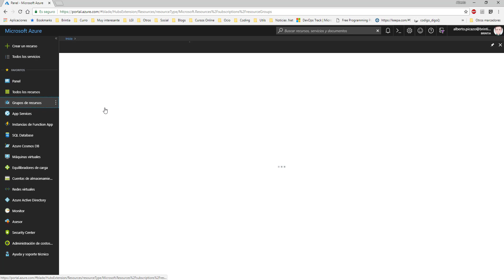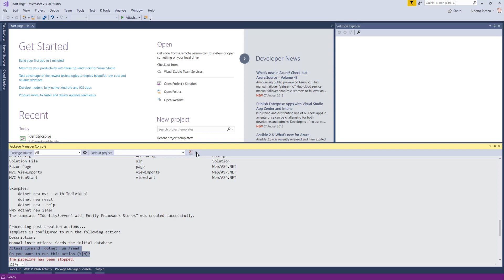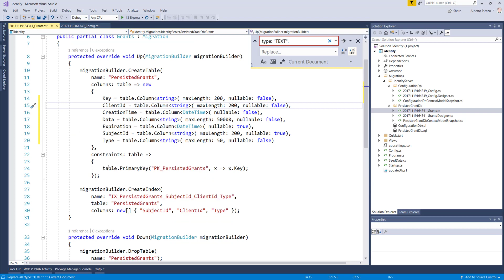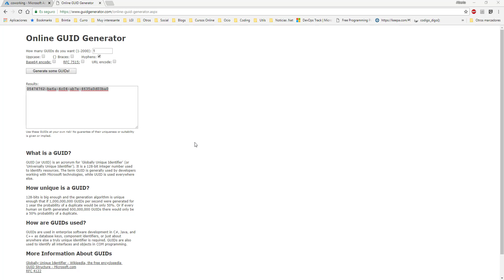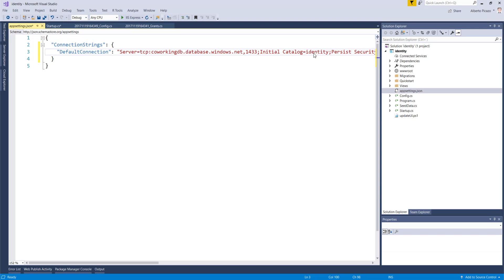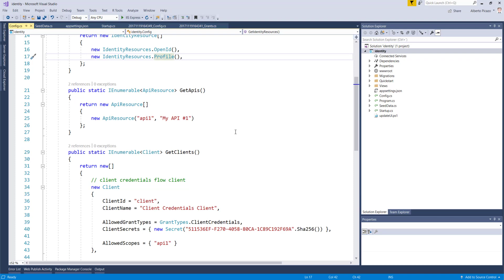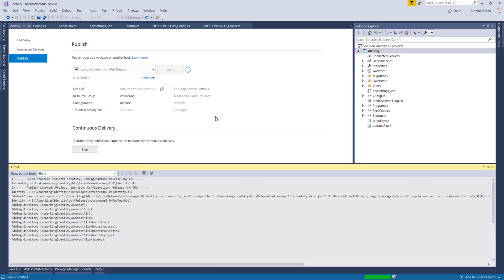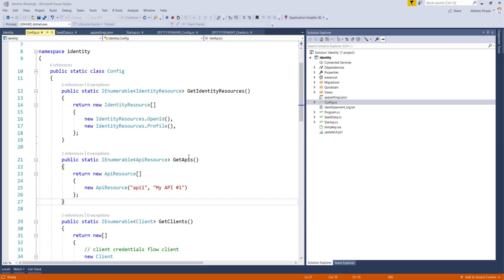Curso .Net Core - 30 - Identity Server4 (I) crear servidor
Vamos a crear nuestro servidor de identity server4 desde 0, para securizar las llamadas a nuestra API.